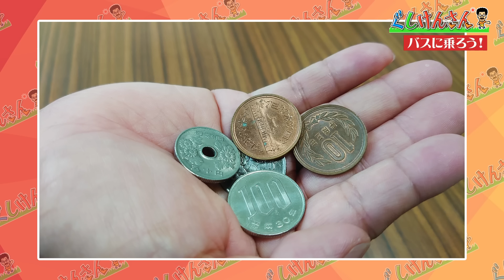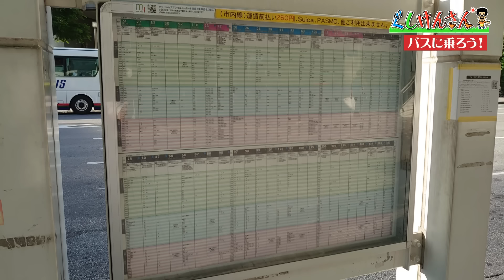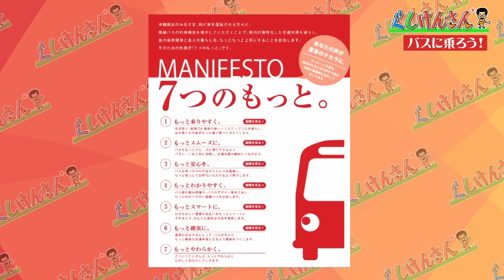ぐしけんさん 進化する沖縄の路線バスの魅力をご紹介！Vol95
ぐしけんさん」が素敵な「けんさん品」を求めて巡り歩き、沖縄の魅力を再発見します。

今回は独自の歴史を刻み、県民の足として生活に根ざす沖縄の路線バス。乗り降りがスムーズになるなど、一般に広く深～く定着させるべくさらなる深( 進) 化を遂げるバスをぐしけんさんがご案内!!